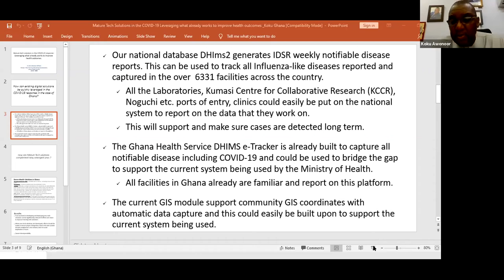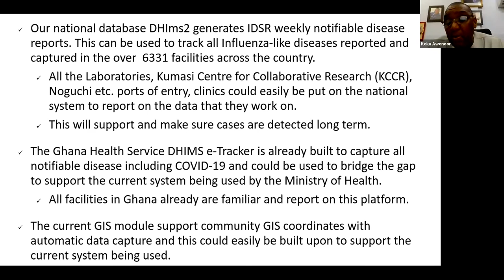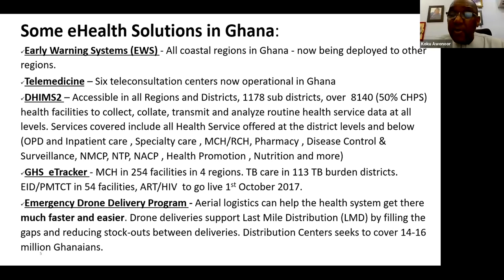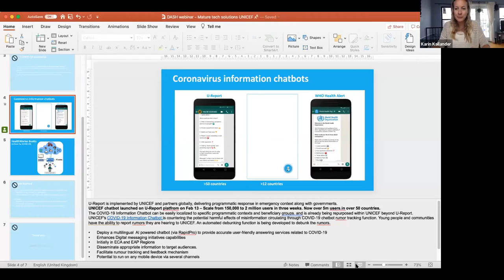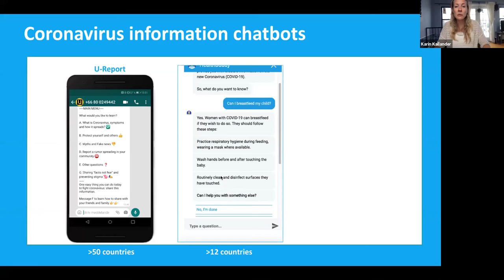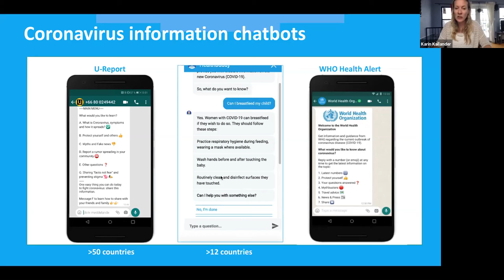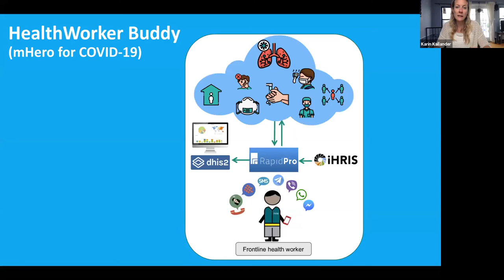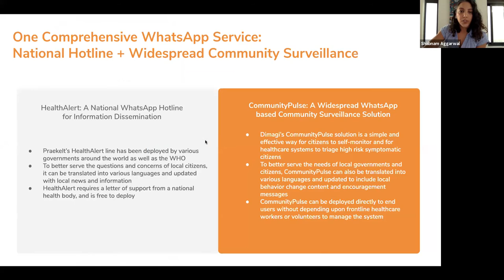Mature tech solutions in the COVID-19 response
Leveraging what already works to improve health outcomes. The COVID-19 pandemic has catalyzed rapid innovation globally. Yet as novel digital solutions emerge, so has awareness of the breadth of tech-driven tools that already exist. In many low resource settings, these tools, such as SMS and telemedicine, already play a critical role in healthcare delivery, and have proven to be essential assets in the COVID-19 response.

In this webinar, we bring together experts across sectors who are repurposing or expanding existing digital solutions as part of the COVID-19 response. Panelists discuss the value of leveraging mature technologies in the fight against COVID-19; explore how these existing tools can complement new ones; and share relevant lessons learned.

Moderated by Adele Waugaman, Senior Digital Health Advisor, USAID.

Speakers

Koku Awonoor
Director of Policy, Planning, Monitoring and Evaluation, Ghana Health Service

Shabnam Aggarwal, Senior Director of New Business, Dimagi, Inc.

Karin Kallander, Digital Health Lead, UNICEF